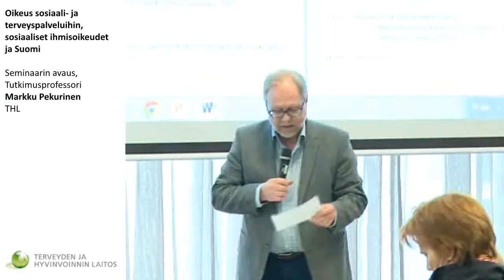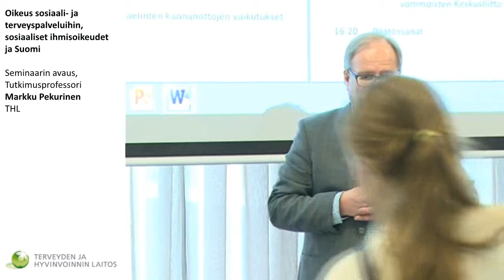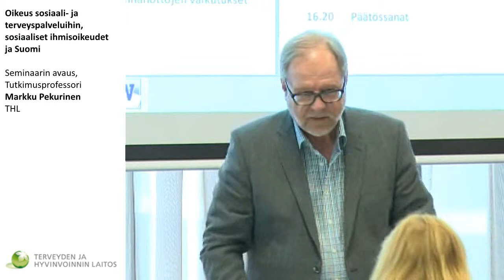Seminaarin avaus, Tutkimusprofessori Markku Pekurinen, THL